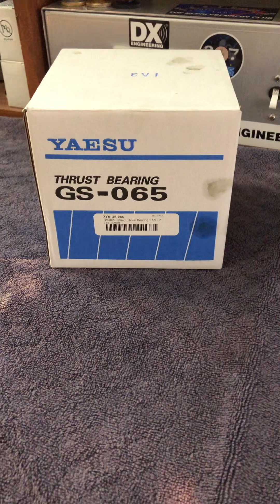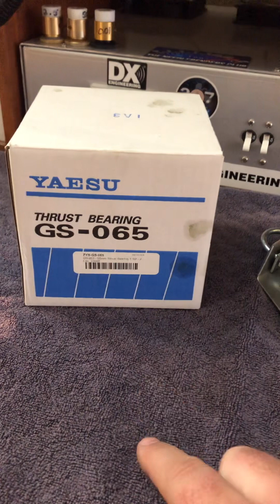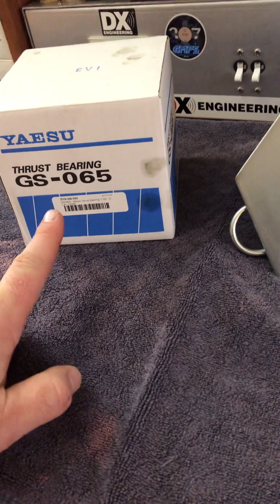Yaesu GS-065 Thrust Bearing Problem Solved !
Here is the link to his eBay store